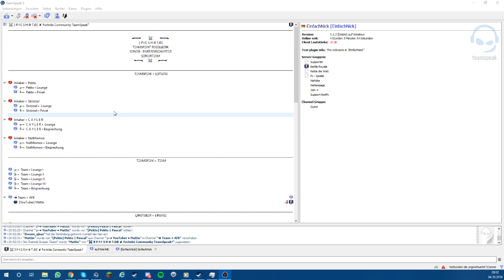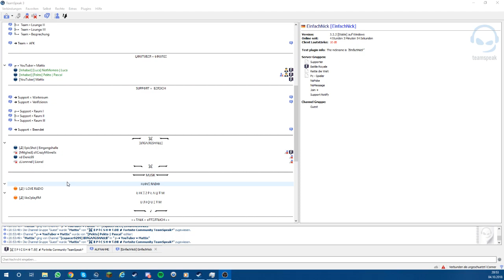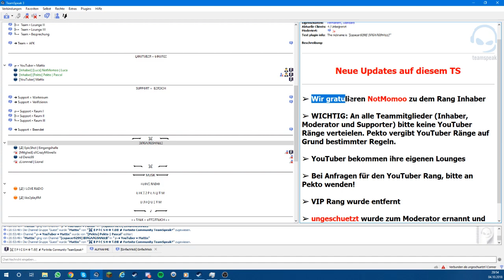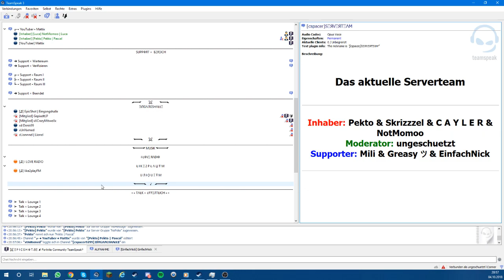TEAMSPEAK VORSTELLUNG l EPICSHOT.DE l ungeschuetzt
TEAMSPEAK: epicshot.de
TEAMSPEAK: epicshot.de
TEAMSPEAK: epicshot.de
TEAMSPEAK: epicshot.de